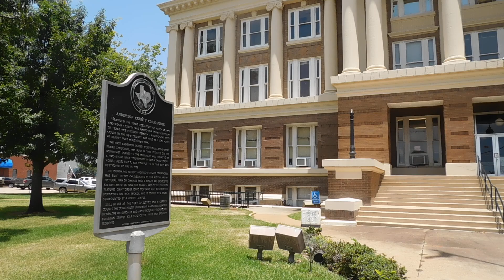Anderson County Courthouse, Palestine Downtown Square, Texas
fourth generation of Anderson County Courthouse,
built in 1934 with much added to it later